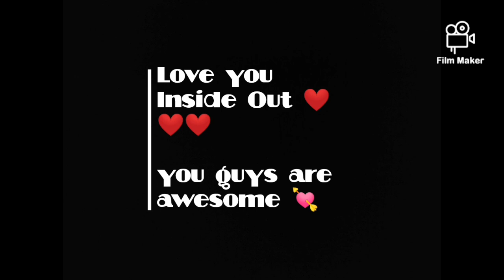insideoutmeet A big announcement by insideOut| My whole day skin care routine| Winter Skin care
Skincare products: